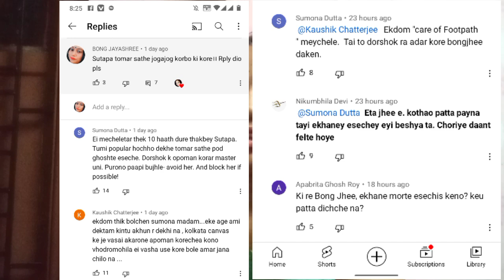বেশি চুদুর বুদুর আমার সাথে কোরো না।। যেখান থেকে এসেছো সেখানেই আবার ঢুকিয়ে দেবো বুঝলে।।